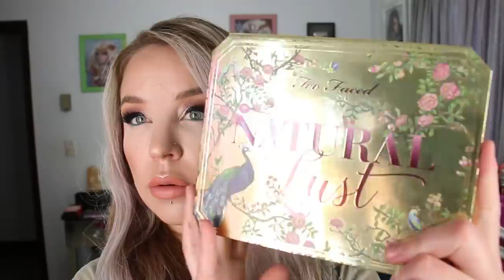Haul : Josie Maran, Danessa Myricks, Rephr, Too Faced, Colourpop, ABH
Open Me 'n Watch in HD!! :)
More info can be found here...including the makeup I'm wearing in this video :)

I hope you all enjoyed this video and found it helpful, Thank You for watchin' 'n until later... BYE!

Phoebe the Munchkin's I N S T A G R A M

*** I DO NOT do sponsored videos nor have I ever done or plan to do at this time.

FAQ:

* Where are you from ? North Dakota, USA, Ft. B Rez
* What Nationality are you? Native American ( Mandan, Hidatsa ) …my Ma is Norwegian
* Are your eyes real or contacts? They are real

Products I'm wearing in this video:
* Dr. Jart Premium BB Beauty Balm in Fair/Medium & Medium/Dark
* Lancome Translucent Setting Powder
* Guerlain Meteorites Perles in Claire 02
* L.A. Girl Color Correcting Concealer in Cool Pink Correcter
* RCMA No Color Setting Powder
* Covergirl The Super Sizer Mascara in 'Very Black'
* Essence Liquid Eyeliner in Black
* Charlotte Tilbury Lip Cheat in Iconic Nude
* Colourpop Disney Villians Collection in 'Hades'
* Too Faced Love Light 'Blinded by the Light' Prismatic Highlighter
* Too Faced Sweethearts Perfect Flush Blush in 'Sparkling Bellini'
* Too Faced Natural Lust Bronzer
* Too Faced Natural Lust Eyeshadow Palette
* MAC Shape + Shade Brow Tint in Taupe & Fling
* Givenchy Kohl Couture Waterproof Eyeliner in 'Jade'
* House of Lashes Iconic Eyelashes
* Duo Brush On Adhesive with Vitamins
* Wet 'n Wild Reserve Your Cabana (neck)